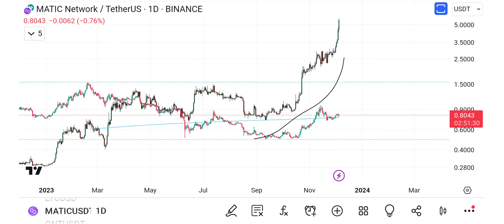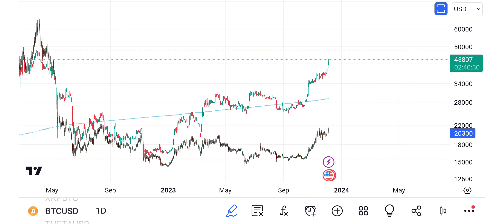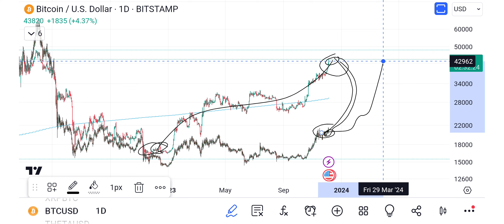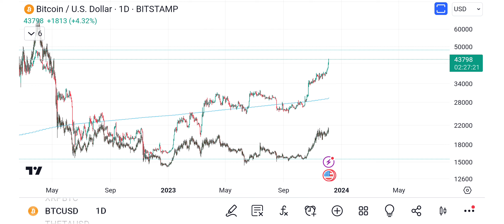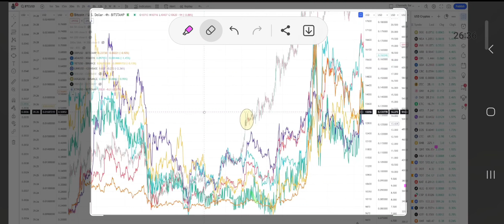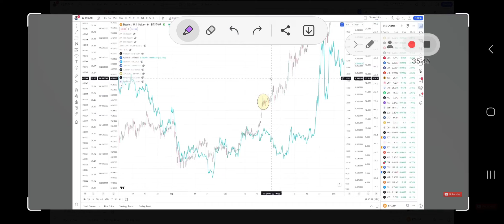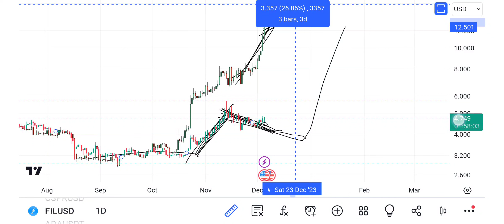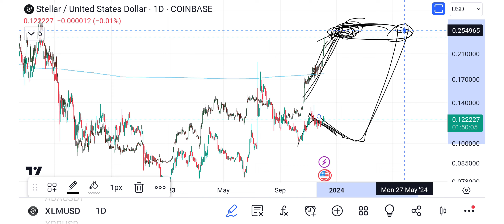Thinking about selling ur alts into BTC? Dont! watch this 1st! - Alts = way more percentages%%📈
this video I describe what happens during a Bitcoin retracement and or bull run as altcoins lay stagnant / do nothing Bitcoin is pumping up the jams so it messes with people psychologically and they end up selling their altcoins into Bitcoin but then eventually altcoins catch up to bitcoin in a monster move and that person just missed out on a massive percentage gain because they followed and chased into Bitcoin and this video describes why you shouldn't do that..

for example if you hold a certain altcoin and that altcoin isn't doing anything and you see Bitcoin pumping every day higher and higher it makes you jealous and it makes you want to sell that altcoin into Bitcoin but this video describes why you shouldn't do that and why you're in a much better position than Bitcoin..

or Facebook